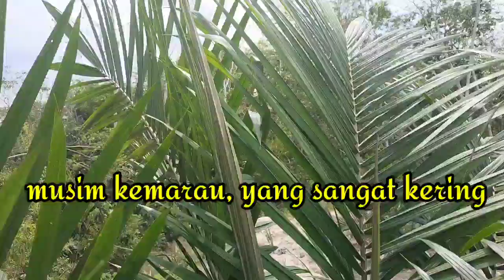JENIS VARIETAS KELAPA SAWIT YANG TAHAN KEKERINGAN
MUSIM kemarau tahun' ini jauh lebih kering disebabkan pengaruhELNINO sehingga menyebabkan kekeringan ekstrim.